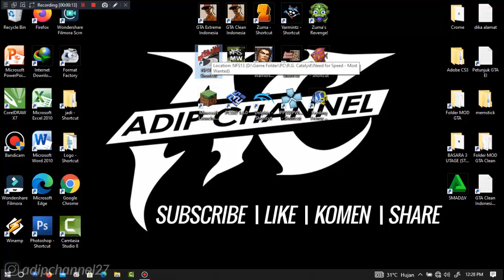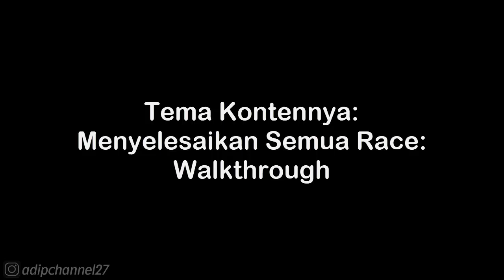JAGUAR XKR • AMBUSH - THE HUNTED • NFS MOST WANTED 2012